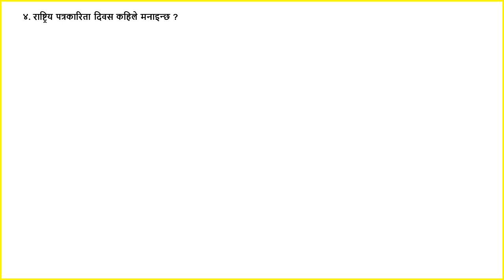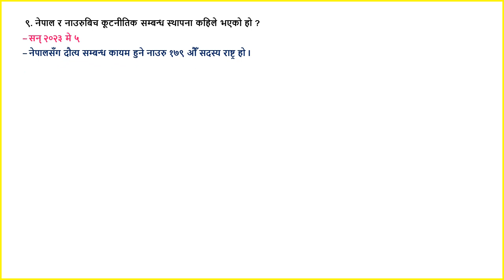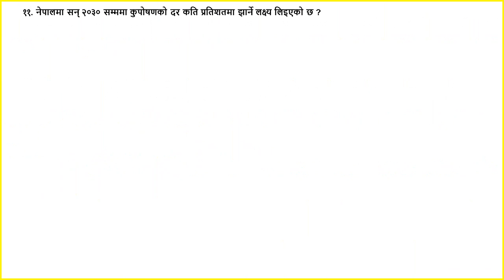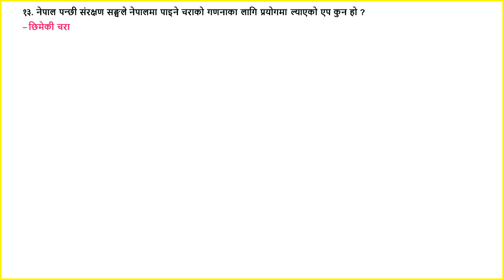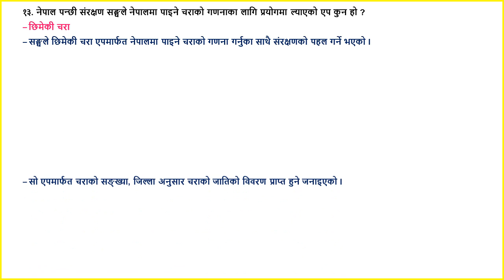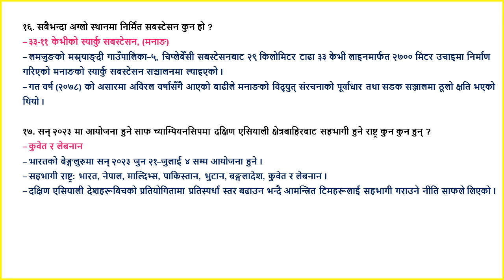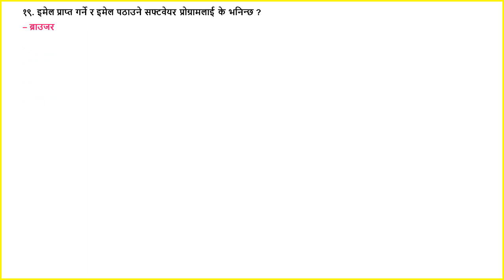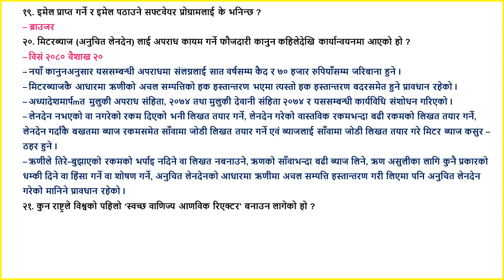Gorkhapatra Wednesday 2080 (2080.01.27) Objective Q&A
@bankingpreparation Gorkhapatra Wednesday 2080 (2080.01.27) Objective Q&A